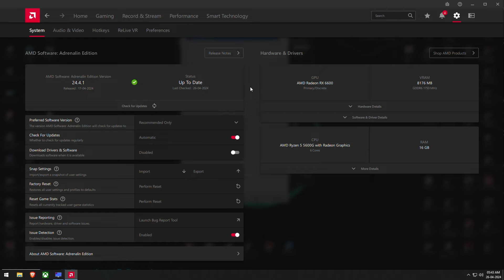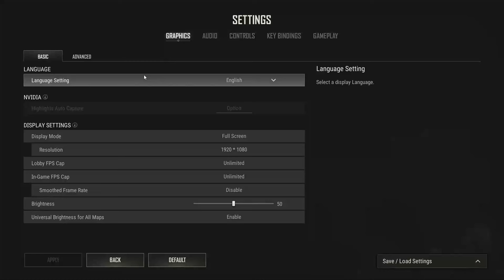AMD Driver Update 24.4.1 vs 24.3.1 Driver Comparison (RX 6600)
In this video, we dive into a comprehensive comparison between AMD's latest driver updates: 24.4.1 and 24.3.1. We'll explore the performance benchmarks on the RX 6600 graphics card to see which driver optimizes your gaming experience to the fullest.

⏱ Timestamps ⏱
00:00 Alan Wake 2
01:00 Counter-Strike 2
02:00 Cyberpunk 2077
03:00 Fortnite
04:00 Helldivers 2
05:00 Hogwarts Legacy
06:30 Horizon Forbidden West
07:30 PUBG PC
08:30 Remnant 2
09:30 Starfield

🔧 SPECS 🔧
RAM- 2x8GB Patriot Memory Viper Steel DDR4 4000MHz
Graphics Card- ASUS DUAL RADEON RX 6600 V2 8GB GDDR6